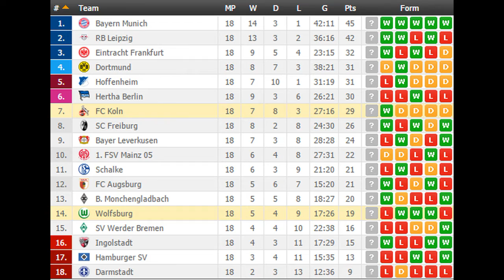FC Koln vs Wolfsburg PREDICTION (by 007Soccerpicks.com)